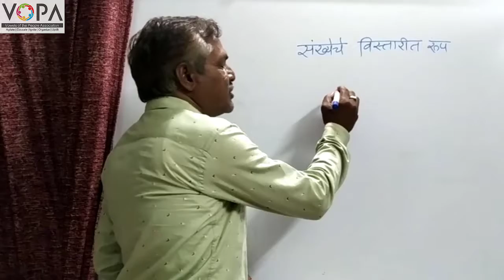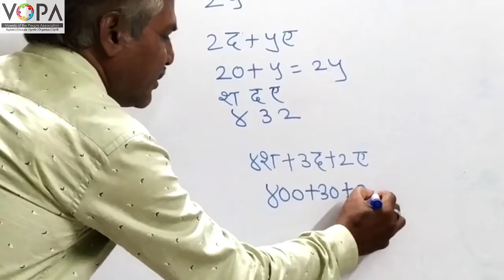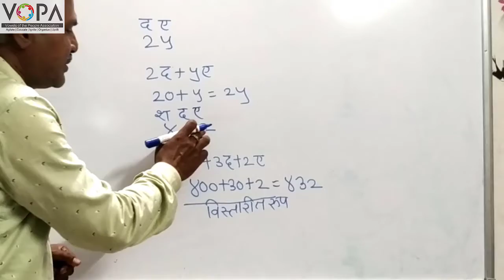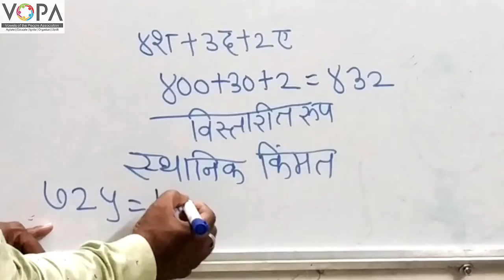3rd | Maths | संख्याज्ञान | संख्येचे विस्तारित रूप | V-School